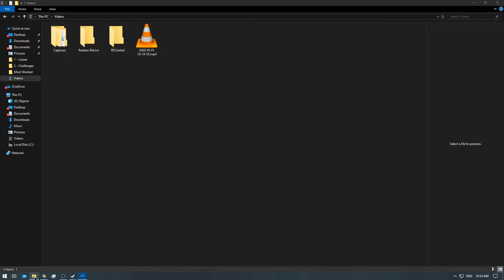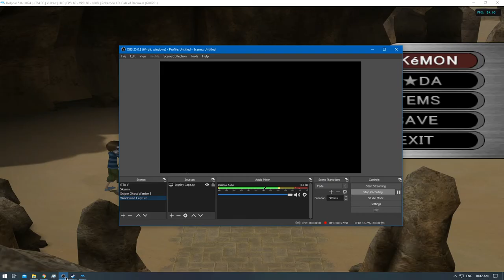[1/1] Pokemon XD: Gale of Darkness - Episode 9 [NC]